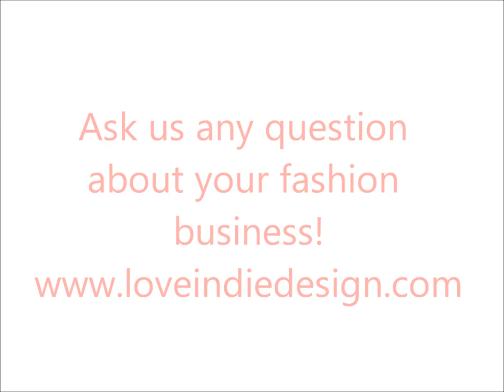Fashion Designer Help: Live Q & A with the Indie Design Association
Listen in as Jane Hamill and Boaz David answer fashion designers questions about their apparel and accessories businesses. LIVE Q+A with the Indie Design Association -- giving business help to emerging fashion designers.